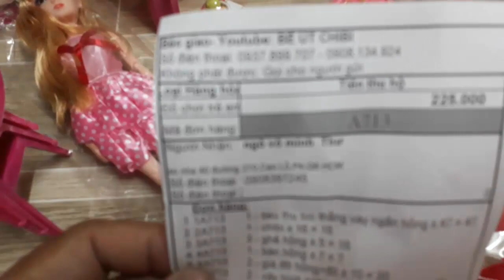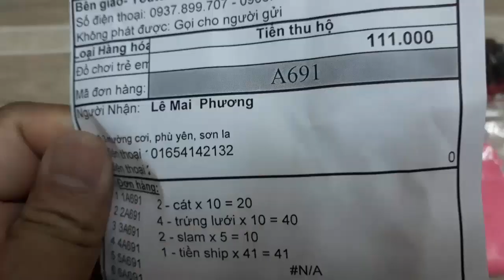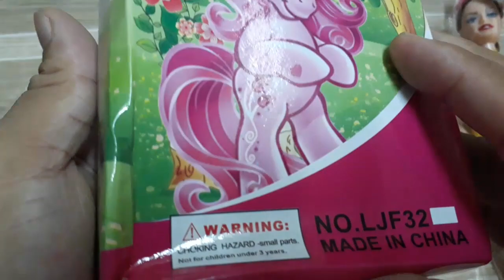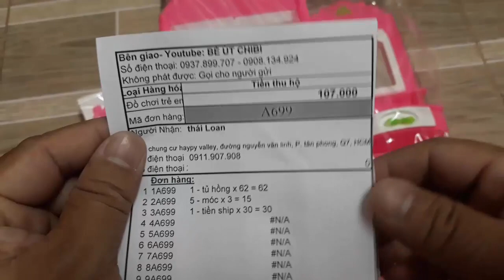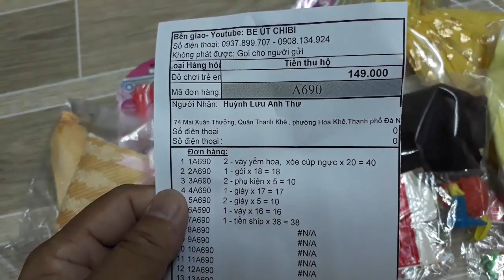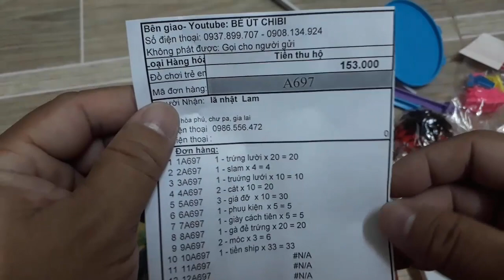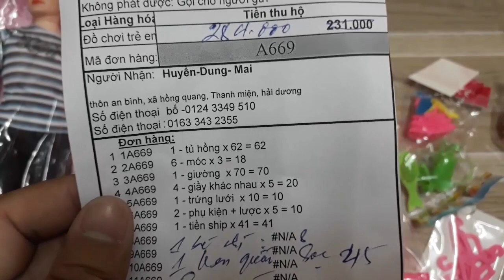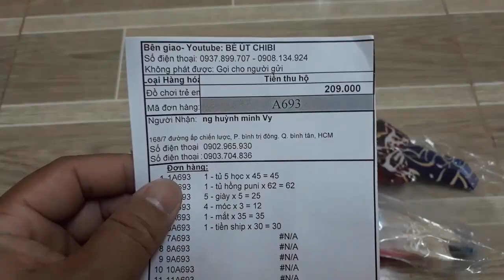Giao hàng đồ chơi trẻ em, sqishy, phụ kiện, trứng gedetama, ngày 24/08/2017